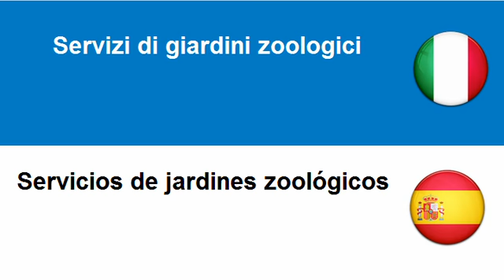Imparare lo Spagnolo = Servizi di giardini botanici e zoologici e servizi di riserve naturali